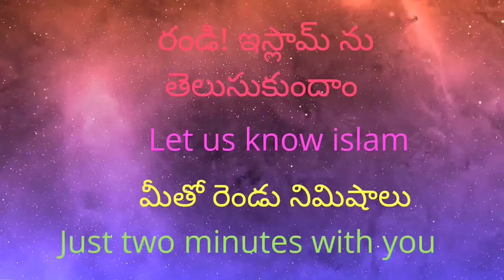Jan 4 హదీసు వెలుగు 37 ప్రపంచంలో అనుభవించిన సుఖాలు మరచి పోతాడు